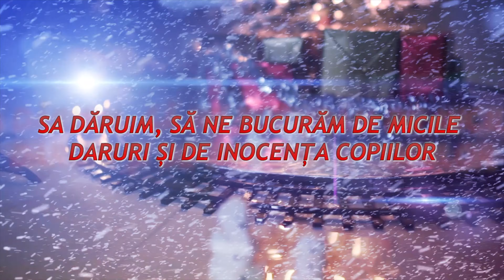Pași prin Bucovina - ediție specială de Crăciun - Angelica Flutur (Part 3)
Pași prin Bucovina - ediție specială de Crăciun - (Part 3)